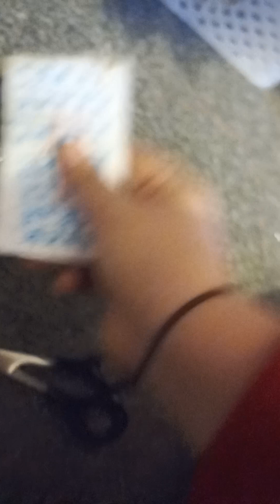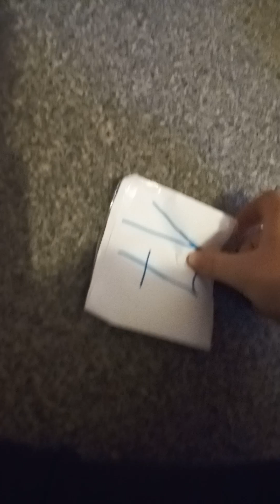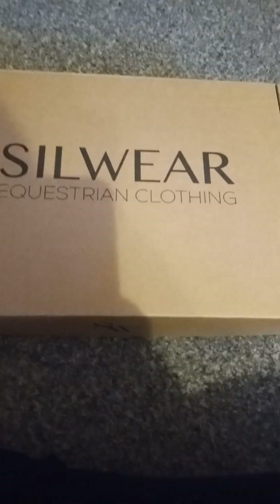Vlogmas #17 dekorujemy pierniczki 🍪😘